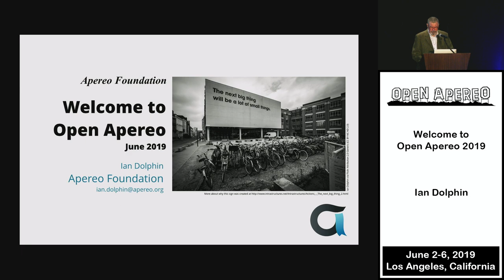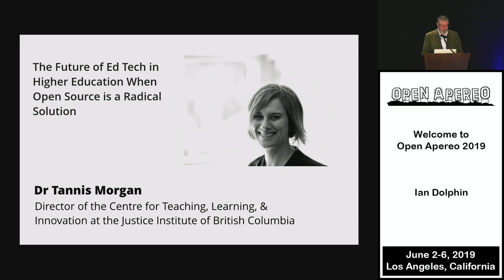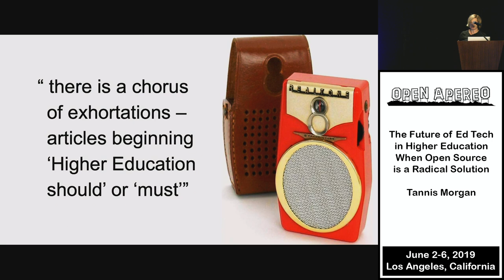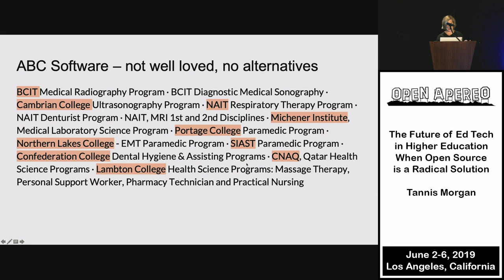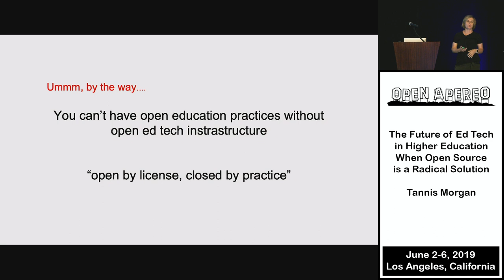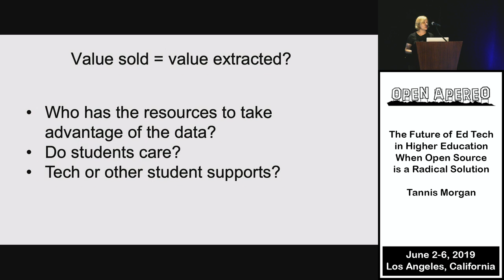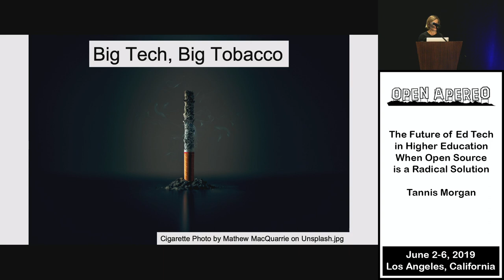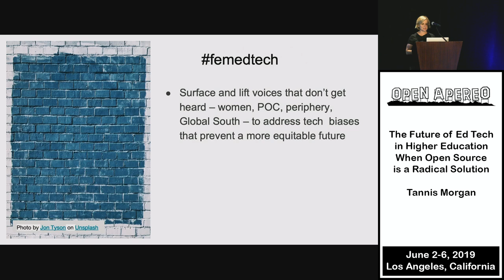Open Apereo 2019 - The Future of Ed Tech in Higher Education When Open Source is a Radical Solution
Tannis Morgan -- There is no shortage of futurists speculating about innovation, disruption, and the future of educational technology in higher education. Yet, those responsible for leading edtech strategies and academic innovation are often faced with institutional realities and considerations that don't align with the visions being pitched by futurists and vendors. In this talk I will take us through some examples of ed tech absurdities from the perspective of a public college administrator responsible for the academic innovation strategy. I will dive into the importance of institutional control in an environment where it is increasingly critical to understand issues of privacy, surveillance, and big tech business models; our tendency to recreate problematic structures rather than rethink the models; and the need for alternative visions of NGDLEs driven by teaching and learning and not tech.  I will suggest that open source educational technology is critical to a future where open education practices and flexible teaching and learning are established, and the importance of models such as Apereo, Domains of One's Own, and OpenETC in shaping that future.